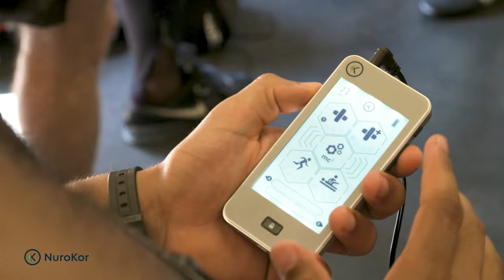Team GB Bobsleigh | Training, Recovery and NuroKor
NuroKor interviews Team GB Bobsleigh Pilot and Team Captain Lamin Deen. We learn what goes into the making of a bobsleigh team and how they incorporate the NuroKor devices into their training and recovery regimes. The GB Bobsleigh team is currently preparing for the 2022 Olympics in Beijing.